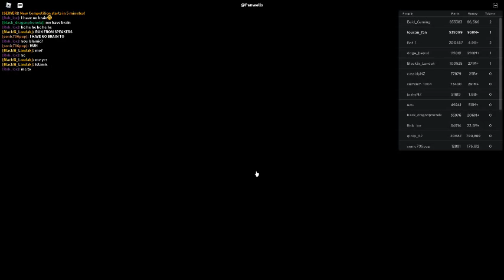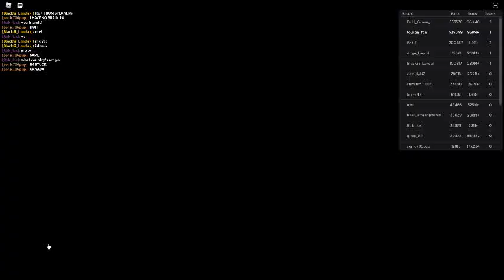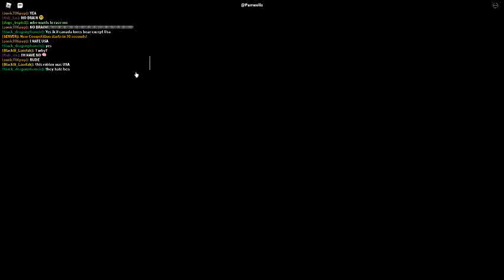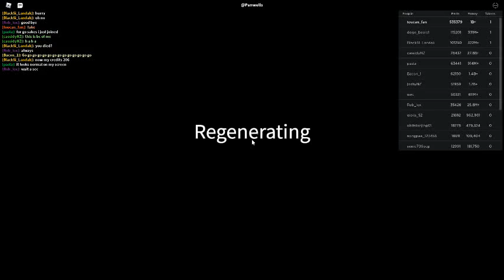Russia Car Crash Compilation 18556